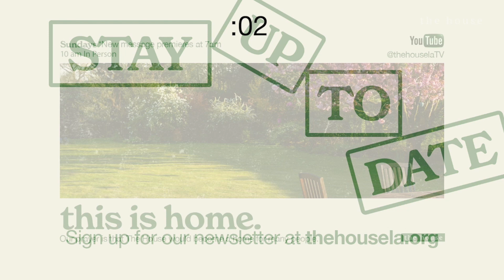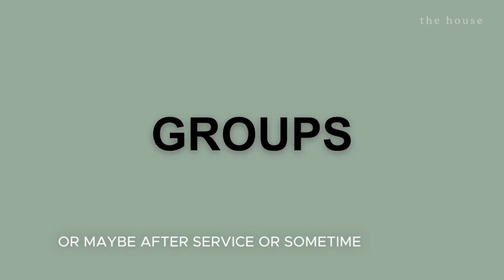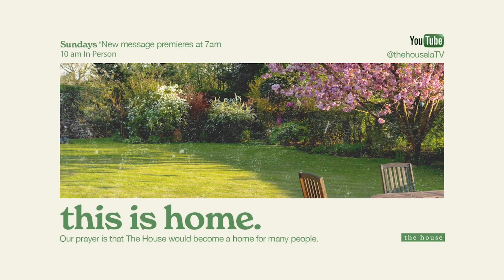Get Connected (with God) | Pastor Wes Dunn | The House LA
ALL THINGS NEW: 04 Get Connected (with God)

Happy New Year!! Let's start this year off right! I know many of you started the year with goals and resolutions, but here are some keys to making sure you reach your goals in 2024.

It is time for you to RECONNECT with God, with each other, and with our cities.

Meet God. Find community. Make a difference.
Join us for live worship on Sundays
for service times and directions thehousela.org